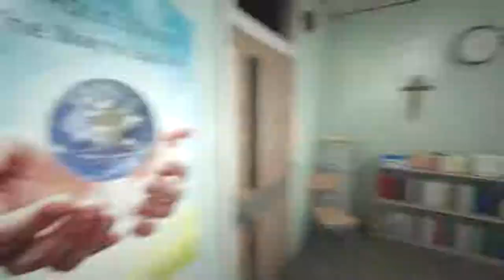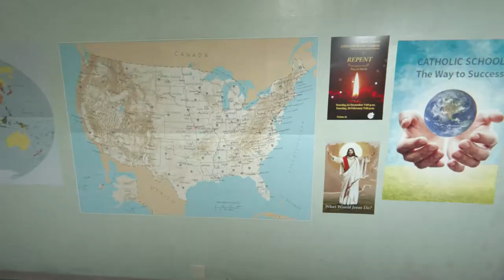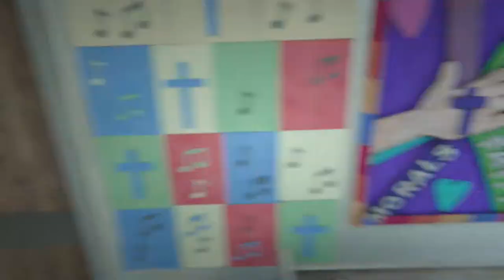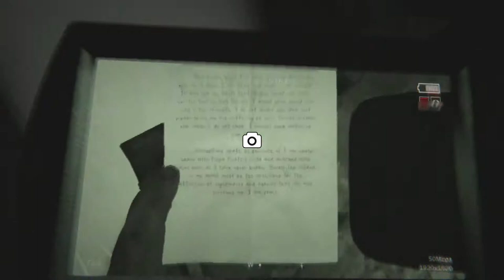Outlast 2 Horror Game - Gameplay Walkthrough - Part 5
Outlast 2 Horror Game - Gameplay Walkthrough

Outlast 2 (stylized as OU⸸LASTII) is a first-person survival horror video game developed and published by Red Barrels. It is the sequel to the 2013 video game Outlast, and features a journalist named Blake Langermann, along with his wife Lynn, roaming the Arizona desert to explore the murder of a pregnant woman only known as Jane Doe.[1] Blake and Lynn get separated in a helicopter crash, and Blake has to find his wife while traveling through a village inhabited by a sect that believes the end of days are upon them.

Shortly after the release and popularity of Outlast, Red Barrels announced the sequel. A gameplay demo was then released at both PAX East and E3 2016 on April 22 and June 15 respectively, with a release originally slated for Autumn 2016. Due to development delays, the game was ultimately released on April 25, 2017 for Microsoft Windows, PlayStation 4, and Xbox One. THe Nintendo Switch version is scheduled for release on March 27, 2018

Title: Outlast 2
Game genre: Horror
Platform: PS4
Year of release: 2017
Company: Red Barrels